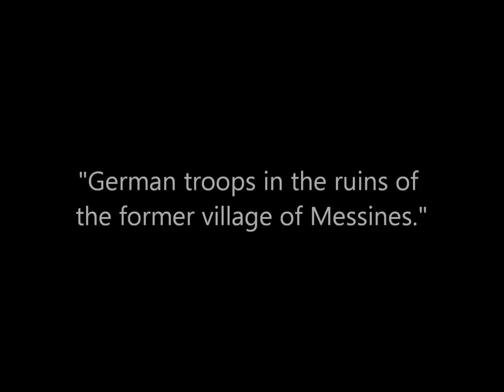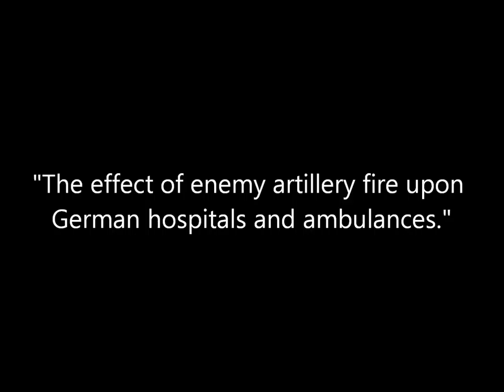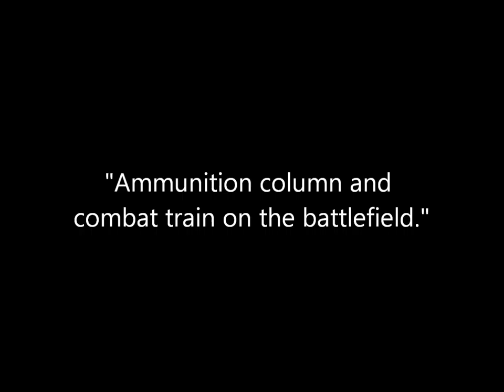Photos of German Troops at the Battle of Kemmel During World War 1 (1918)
A collection of photos of German soldiers at the Battle of Kemmel in Belgium said to be taken in May 1918. Original captions are in quotations.